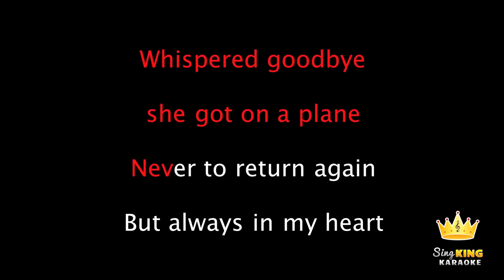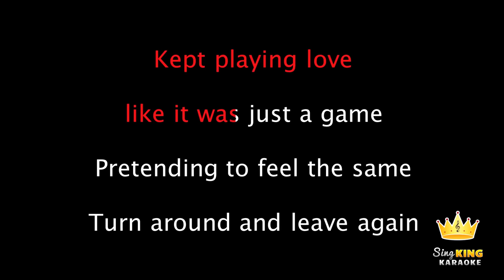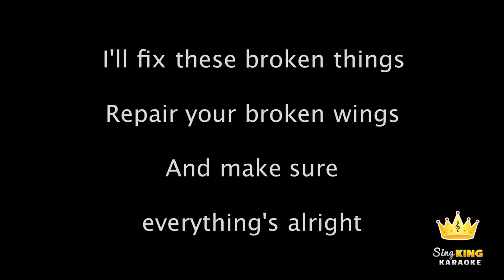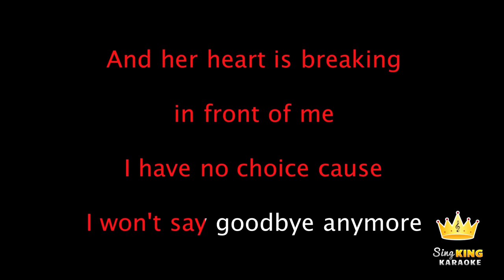Maroon 5 - This Love (Karaoke Version)